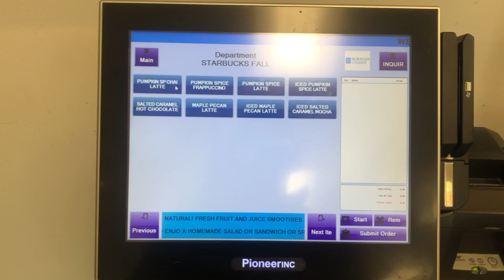JOSIAH TRIES EVERYTHING PUMPKIN SPICE ON & OFF - CAMPUS | Moravian College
It's Fall, y'all and that means one thing: PUMPKIN SPICE everything. And what better way to know what items to get than by watching student vlogger, Josiah, try them all from Dunkin' to DQ and DeLights Café.